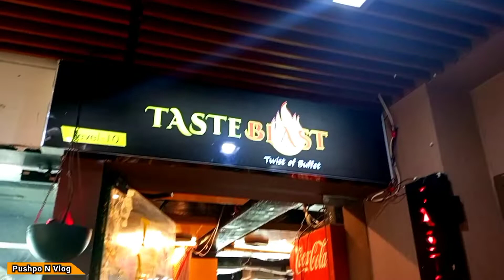৪৯৯ টাকায় বুফে কেমন ছিলো? Test Blast Honest Review!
৪৯৯ টাকায় বুফে কেমন ছিলো? Test Blast Honest Review!

এক কথায় জাস্ট জঘন্য!  খাবার কে খারাপ বলতে কস্ট হয়, কিন্তু সেটা যলহন প্রফেশনালি অন্যদের অর্থের বিনিময় খাওয়াবেন তো অবশ্যই কাস্টোমারদের সন্তুষ্টি আপনাদের মাথায় রাখা উচিৎ।  কোনো খাবারের মান কি স্বাদ কিচ্ছু ঠিক নেই! ঘিঞ্জি পরিবেশ, সার্ভিস এর বেহাল দশা! এর চেয়ে ভালো কোথাও সেট ম্যানু খাওয়া ঢের ভালো!